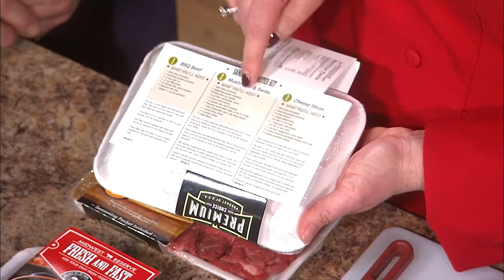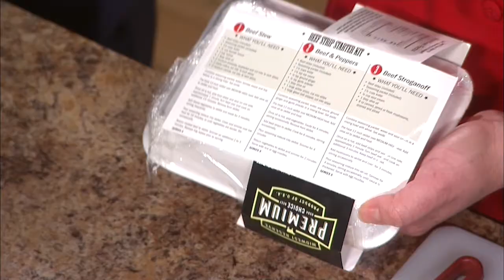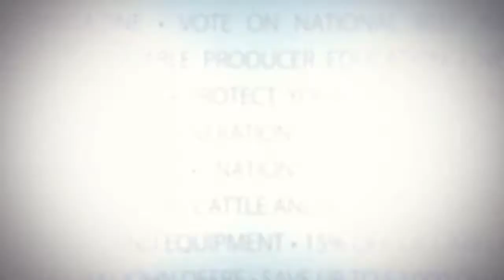Cattlemen to Cattlemen – Our Favorite Beef Recipes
We're heading into the kitchen for a look back at some of our favorite beef recipes. The experts from the Beef Culinary Center will demonstrate how to prepare great beef meals for any occasion. Plus, another visit with our friend, Baxter Black.